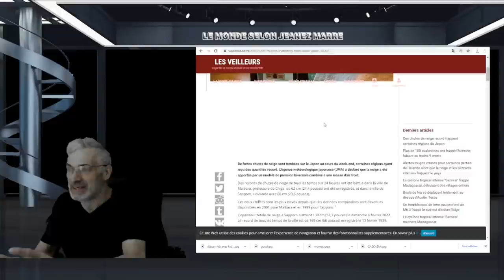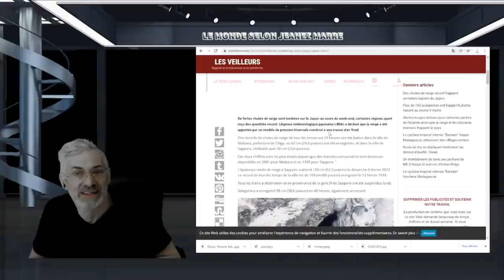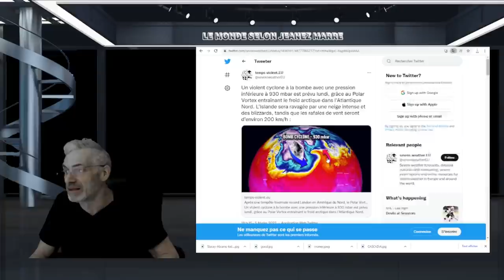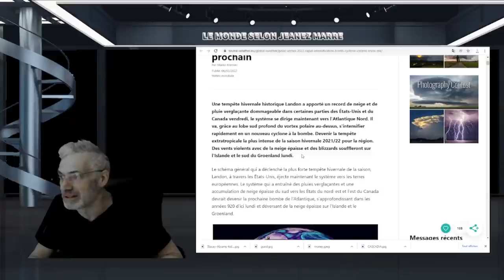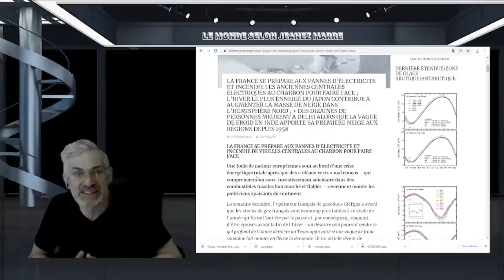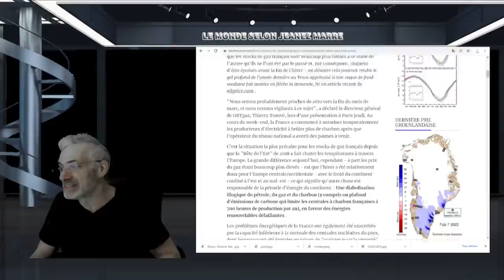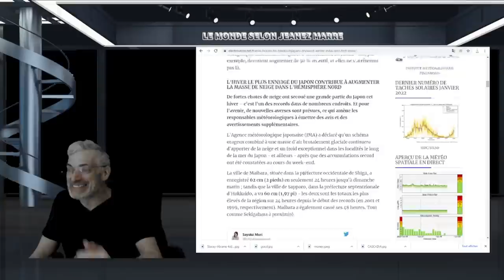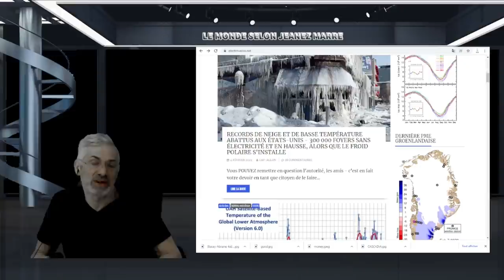LA FRANCE SE PRÉPARE AUX PANNES D'ÉLECTRICITÉ;les stocks de gaz pourraient être épuisés bientôt!